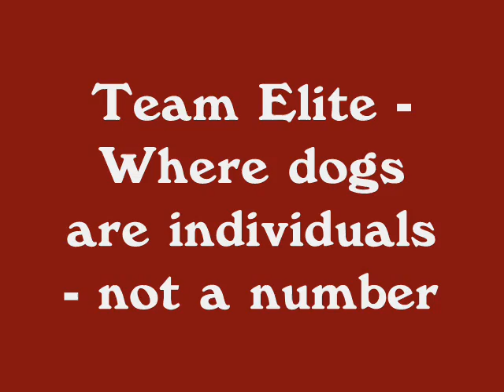Kimbas Spirit - Hits head and still wins!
Kimba hit her head on the rail entering back straight and still came 1st at Dapto, from the 1 box.